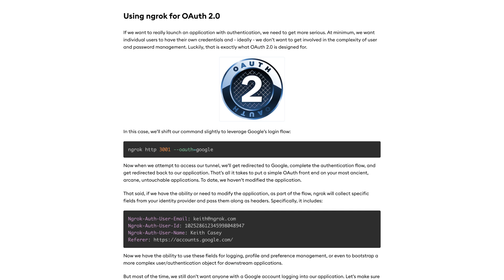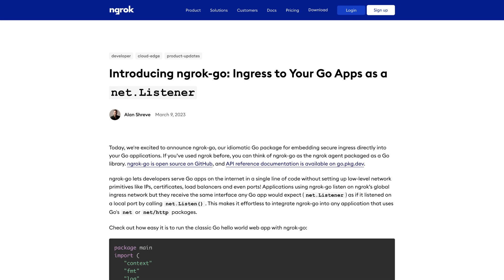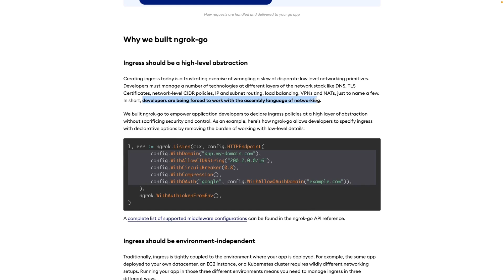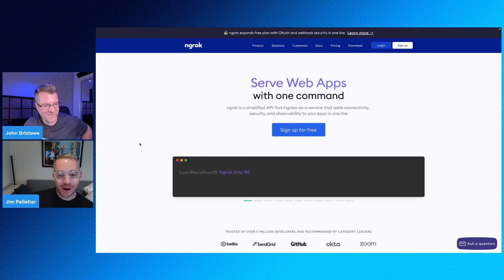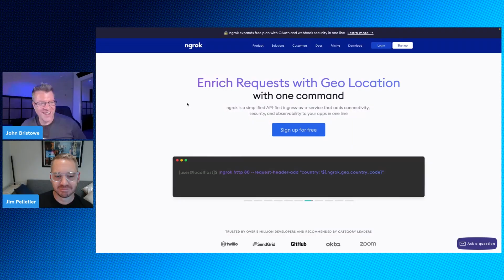ngrok-go: Ingress to Your Go Apps as a net.Listener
John and Jim discuss the awesomeness that is ngrok and the new Go library, ngrok-go, which provides ingress to Your Go Apps as a net.Listener.